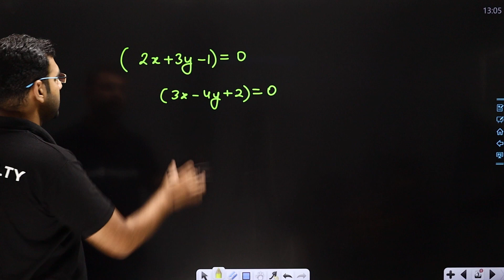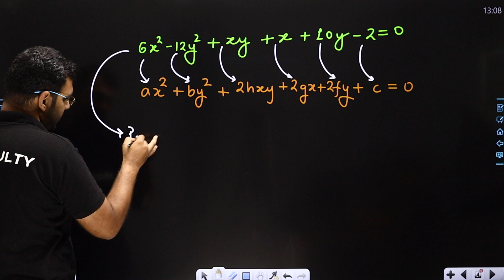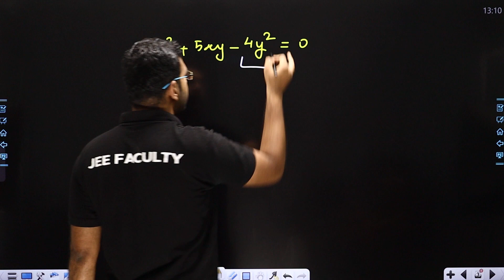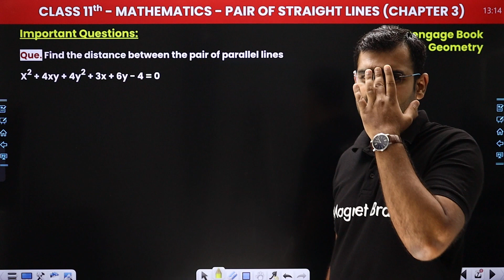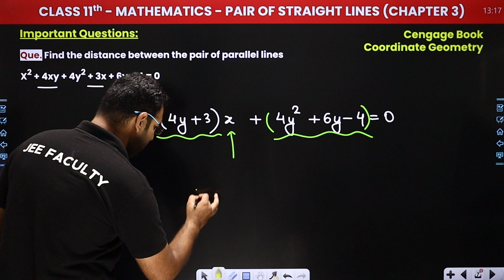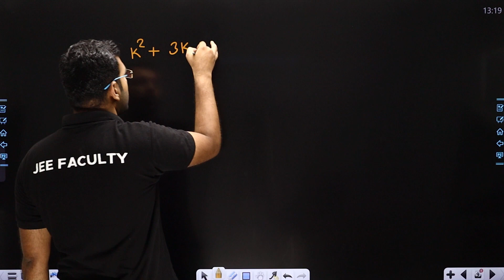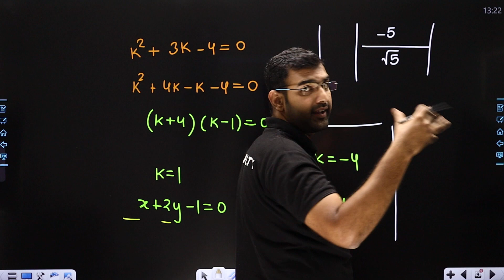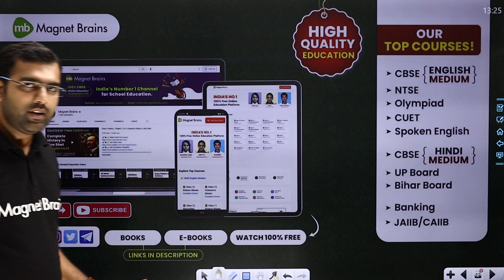Equation of Pair of Straight Lines | Maths | Class 11/12/IIT-JEE | 2024-25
✔️ Class: 11th/12th/JEE (Mains & Advanced)
✔️ Subject: Maths
✔️ Topic Name: Equation of Pair of Straight Lines - Pair of Straight Lines
✔️ Topics Covered In This Video (By Deependra Sir): The topic "Equation of Pair of Straight Lines" explores the mathematical formulation and properties of two intersecting lines represented by a quadratic equation. It covers concepts such as determining the angle between the lines, finding their point of intersection, and conditions for concurrency. Understanding these concepts is crucial for solving advanced problems in JEE and higher mathematics.
00:00 Introduction Equation of Pair of Straight Lines
01:09 Equation of Pair of Straight Lines
11:37 Question & Solution : Important Questions: Maths
20:32 Website Overview